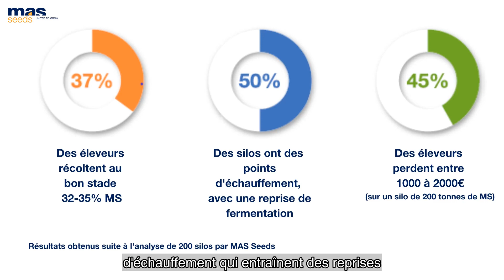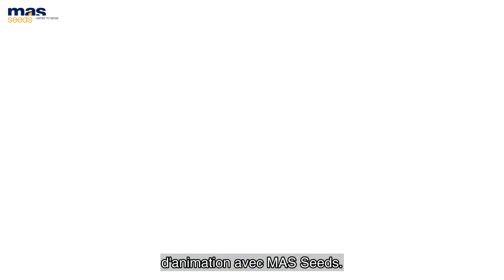NutriPLUS récolte | MAS Seeds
Nutriplus récolte : un service proposé par MAS Seeds pour analyser votre maïs afin d'estimer le créneau de récolte optimal en fonction de son taux de matière sèche.